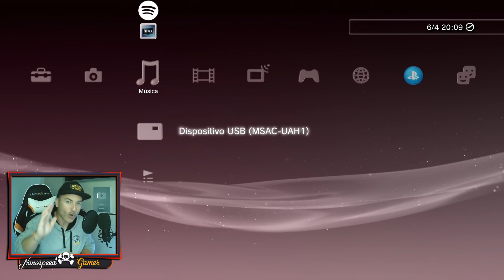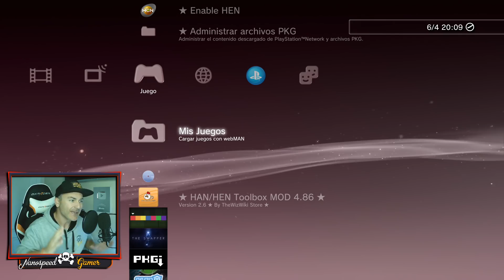Me BANEAN la PS3 - Puede PASARTE con HEN y CFW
Playstation me ha baneado la Consola! Andate con cuidado!

actualizacion:
he instalado otro ID y no me han baneado mi cuenta personal pero si han baneado el ID que me prestó Jason, asi que los baneos EXISTEN

Que Juego es el Video de la INTRO?